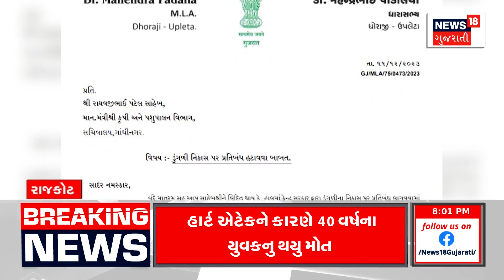Ground Report : હવે ચૈતર વસાવાનું શું થશે | કસ્તુરીનો કકળાટ | તંત્રએ પાણી ફેરવ્યું | News18 Gujarati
Watch News18 Gujarat's special presentation in today's ground report.

આજના ગ્રાઉન્ડ રિપોર્ટમાં નિહાળો ન્યુઝ18 ગુજરાતની વિશેષ રજૂઆત.

1. રસ્તા પર કસ્તુરીનો કકળાટ !
2. હવે શું થશે ચૈતર વસાવાનું ?
3. તંત્રએ પાણી ફેરવી નાંખ્યું !